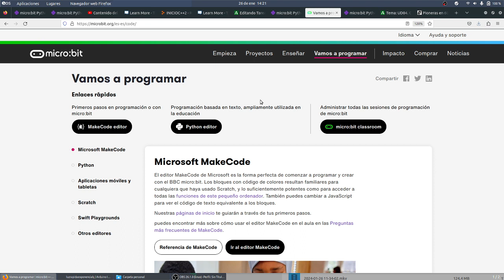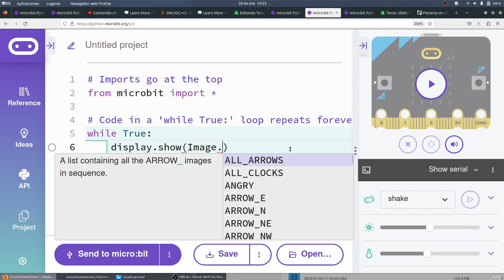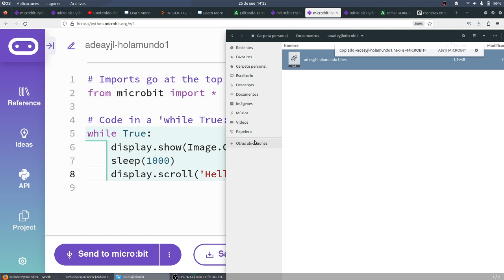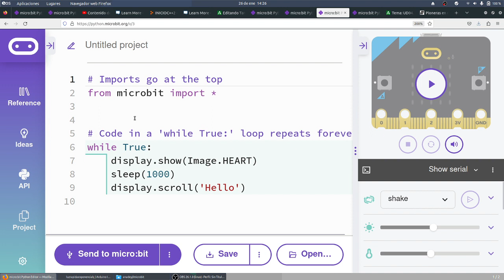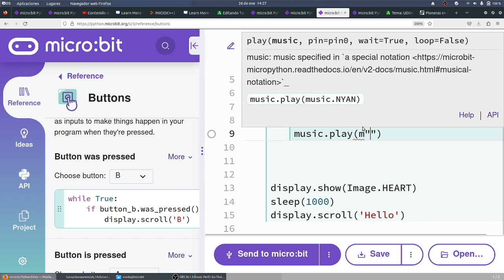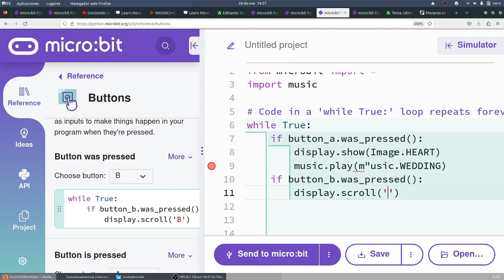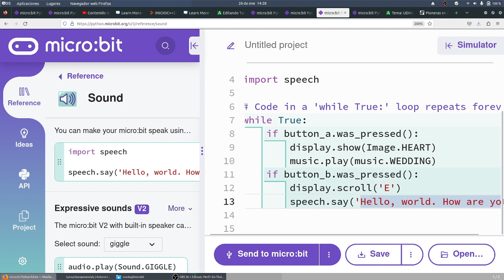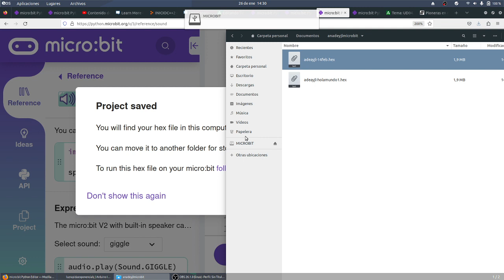microPython amor Programar botones Python con micro:bit CYR 3 ESO ALPHAFLIGHT IES Monterroso